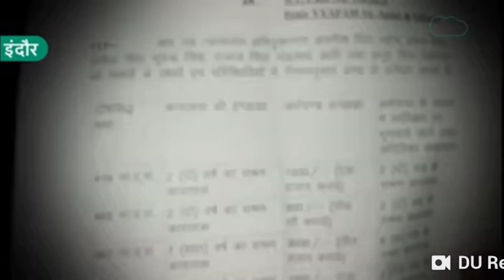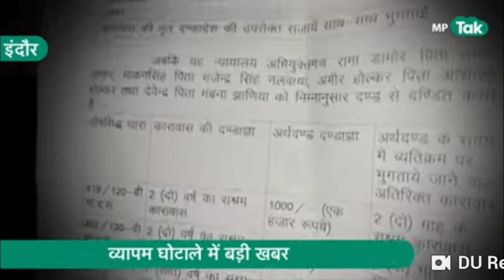म.प्र. व्यापम घोटाले पर कोर्ट ने सुनाया फैसला/mp peb ghotala/mp vyapam ghotala/mp peb vacancy 2023